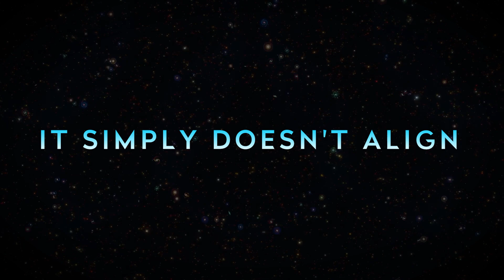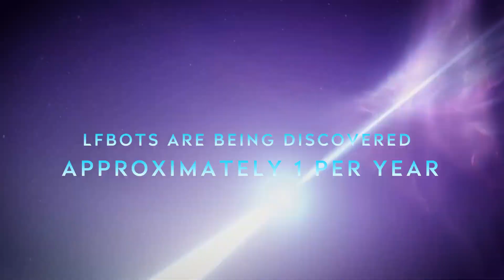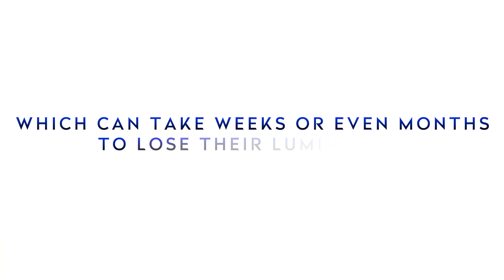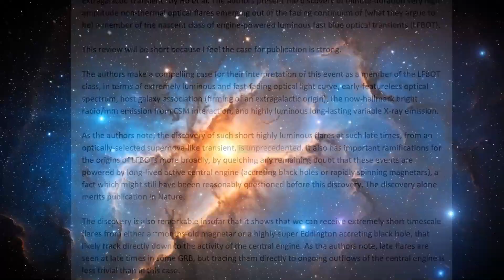Hubble's Spectacular Capture: Witnessing the Incredible Kilonova Explosion!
Experience the incredible sight of a kilonova explosion, captured by the Hubble telescope. This rare astronomical event is not to be missed, and Hubble give us a front row seat!

Best regards